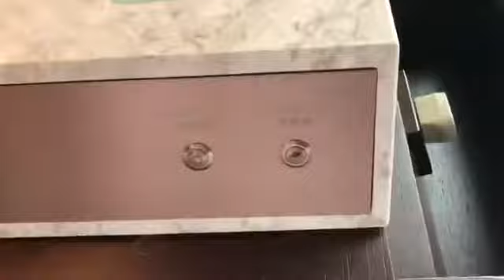Kerry Hotel Hong Kong (Shangri-La Group) Room 1113 Walkthrough Including Club Lounge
Room walkthrough of the Kerry Hotel Hong Kong Room 1113 (including the Club Lounge) of the Shangri-La Group